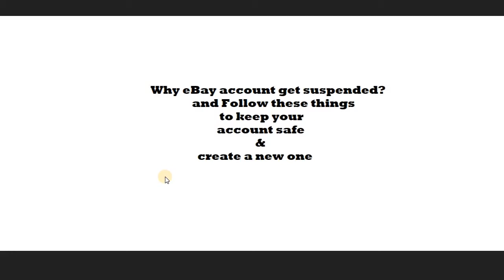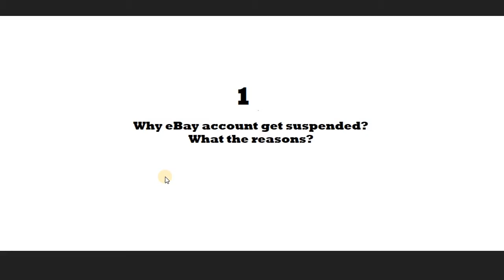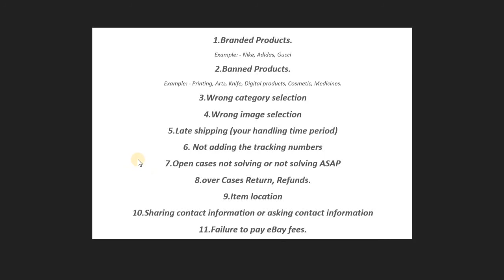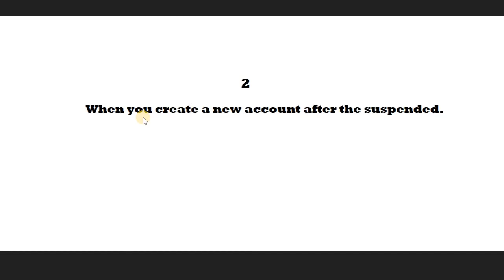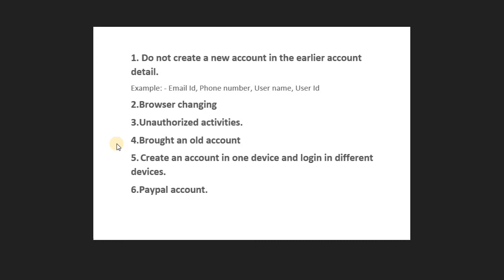Why eBay account suspended?Follow these things to keep your account safe &Create a new one in Tamil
Rukshan Rukku Why eBay account suspended? Follow these things to keep your account safe &Create a new one in Tamil

Hi! Dear,

In this video, you will learn why the eBay account gets suspending. How you can save your account and survive in this dropshipping journey.